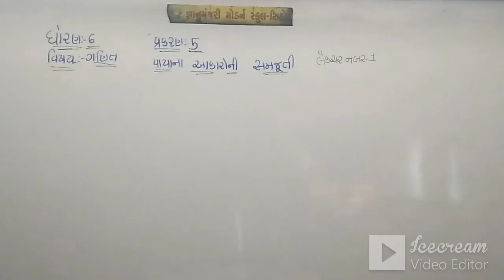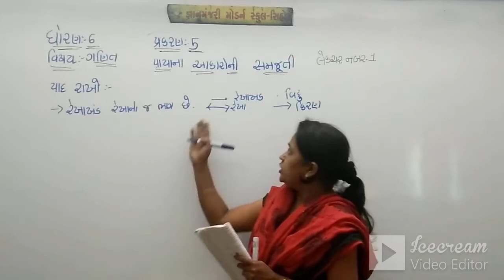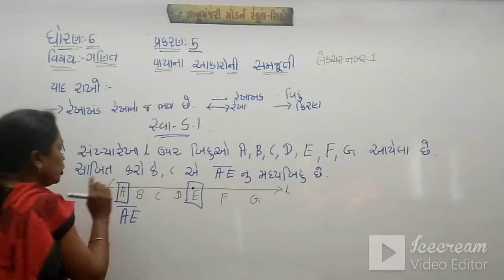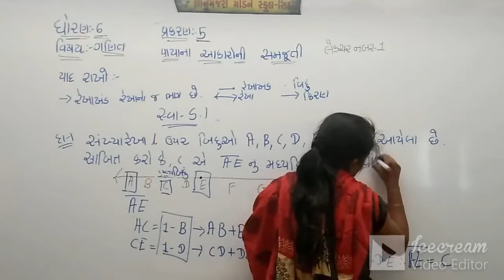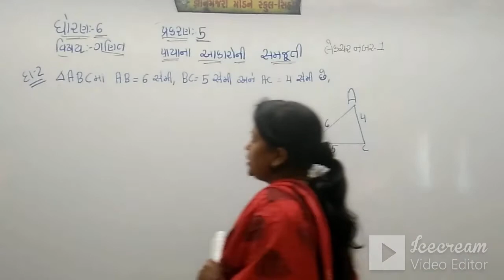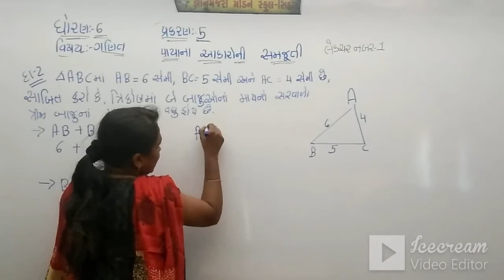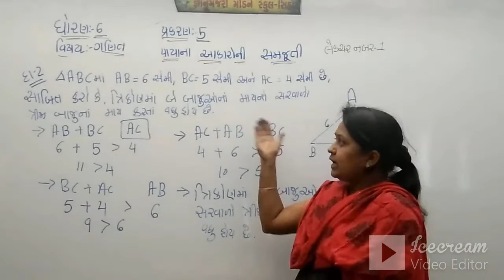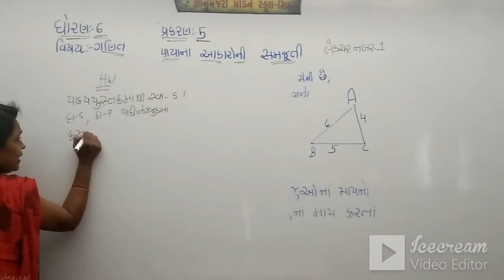STD:6 (GUJ.MED) | MATHS | CH-5 | PAYANA AAKARONI SAMJUTI | LEC-1 | TEACHER : PANNABEN ACHARYA